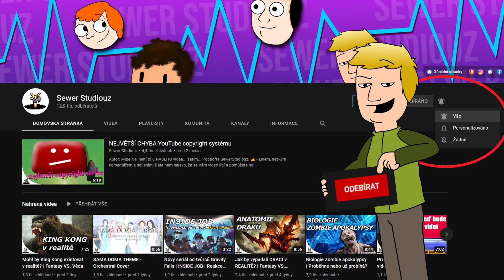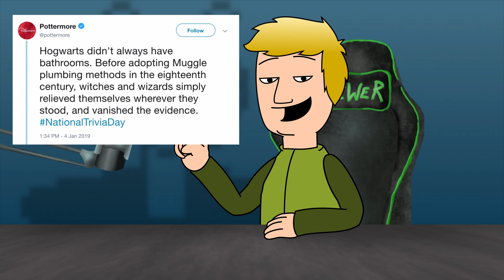Díry v příběhu Harryho Pottera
Autor: Aldirus

Plothole je díra v příběhu, něco nedomyšleného, něco, co nesedí, něco, co kazí uvěřitelnost příběhu a fiktivního světa. Ani Harry Potter se tomu nevyhnul a zde jsou některé z nich!
👍 Podpořte SewerStudiouz:
- Stantě se naším Patronem: Vaše jméno/přezdívka bude vidět na streamech a v popisku mezi podporovateli (odkaz níže)

💸 Patroni: NoThanks ($10), Asayomi Enoshima ($5), České Podmáslí ($1), Luboš Tomáš ($1), MM ($1)
📖 Zdroje:
Harry Potter Saga (Warner Bros. 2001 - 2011)

🛠️ PC Setup:
*Aldirus*
-Procesor: Intel Core i5-7400
-RAM: 8 GB
-Grafická karta: NVIDIA GeForce GTX 1050 Ti
*Mipe*
-Procesor: AMD FX(tm)-8120 Eight-Core Processor
-RAM: 8 GB
-Grafická karta: NVIDIA GeForce GT 630
*Odyssea*
-RAM: 32 GB
*Haubí*
-Procesor: Intel Core i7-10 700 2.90 GHz
-RAM: 16 GB
-Grafická karta: NVIDIA GeForce RTX 2060

🕹️ Hardware:
*Aldirus*
-Mikrofon: Mozos MKIT-700 Pro
-Sluchátka: Connect IT CHP-1410 Biohazard
-Klávesnice: Connect IT Biohazard
-Myš: A4Tech Bloody V7
*Mipe*
-Mikrofon: Zoom H2n
-Kamera: Logitech Webcam C170
-Sluchátka: Sennheiser HD 350BT
-Klávesnice: Dell SK-8115
-Myš: A4Tech Bloody V8
*Odyssea*
-Mikrofon: Behringer C-1U
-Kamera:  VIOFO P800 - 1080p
-Sluchátka: GoGEN HBTM 91B
-Klávesnice: Genius GX Gaming Scorpion K8
*Haubí*
-Mikrofon: Behringer C-1U
-Kamera:
-Sluchátka: Evolveo SupremeSound E9
-Klávesnice: Canyon CKEY01-CZ
-Myš: ConnectIT Biohazard

💻 Software:
*Aldirus*
-Nahrávání: OBS Studio
-Zvuk: FL Studio 12, Audacity
-Střih: DaVinci Resolve 16, Shotcut
-Streamování: OBS Streamlabs
-Grafika: GIMP, Inkscape
*Mipe*
-Nahrávání: OBS Studio
-Zvuk: Audacity, FL Studio
-Střih: Sony Vegas Pro 15
-Streamování: Streamlabs OBS
-Grafika: Inkscape, GIMP
-Animace: Adobe Animate
*Odyssea*
-Nahrávání: OBS studio
-Zvuk: Audacity
-Střih: Shotcut
-Streamování: Streamlabs OBS
-Grafika: GIMP
*Haubí*
-Nahrávání: OBS Studio
-Zvuk: Audacity
-Streamování: Streamlabs OBS
-Grafika: GIMP
🐸 Hashtagy